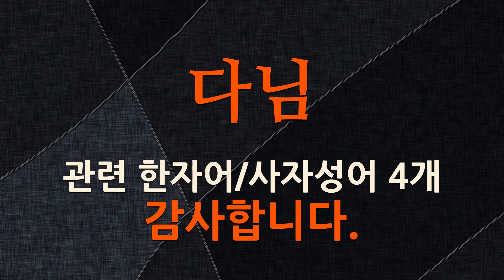다님에 관한 한자어/사자성어 4개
다님에 관한 한자어 및 사자성어를 자세하게 풀이해 드립니다.

[다님에 관한 한자/한자어/사자성어 목록: 4개]
1) 影形相隨(영형상수): 그림자와 물체는 언제나 서로 붙어 다님.
2) 牛往馬往(우왕마왕): 소 갈 데 말 갈 데 다 다닌다는 뜻으로, 함부로 온갖 군데를 다 쫓아다님을 이르는 말.
3) 橫行天下(횡행천하): 거리낌 없이 제멋대로 세상을 나돌아 다님.
4) 朝東暮西(조동모서): 아침에는 동쪽, 저녁에는 서쪽이라는 뜻으로, 일정한 주소가 없이 이리저리 옮겨 다니는 생활을 이르는 말.